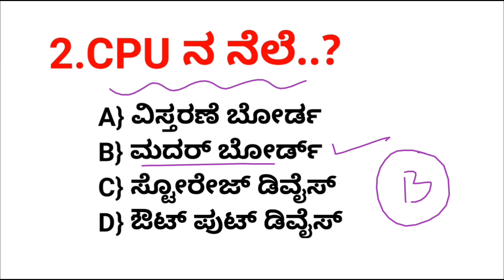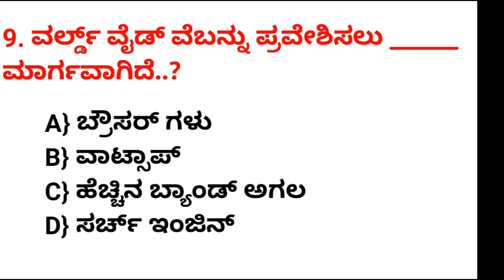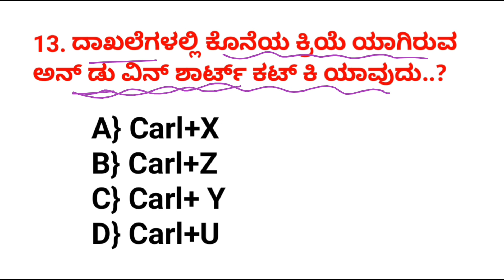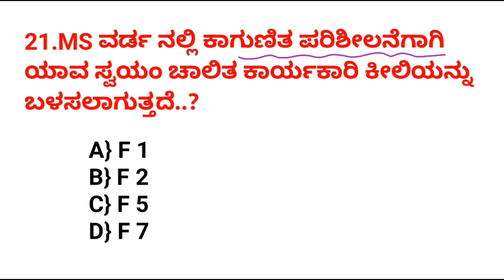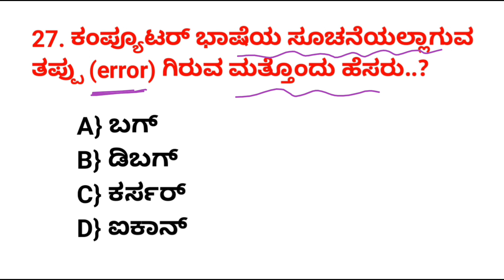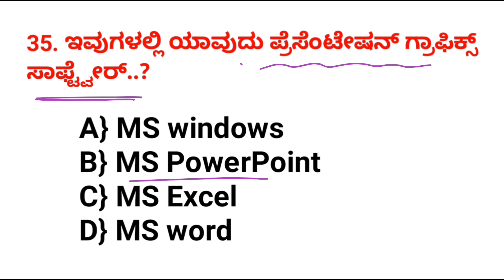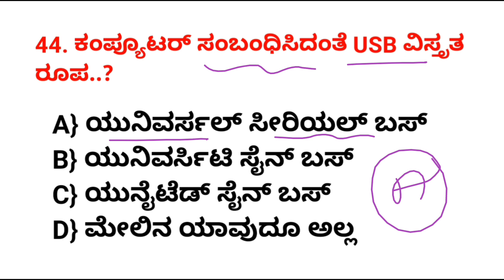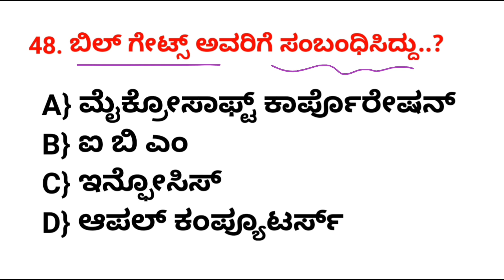computer awareness for police constable exam 2024 | computer questions and answer for PC exam 2024